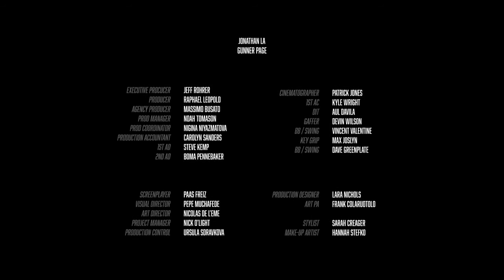Gününün Ötesinde; Yamaha XSR700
XSR700, Yamaha'nın geçmişine saygı duyarak Yamaha'nın tasarımda en iyi yönlerini alırken aynı zamanda geleceğin motosikleti olma özelliğini taşır.